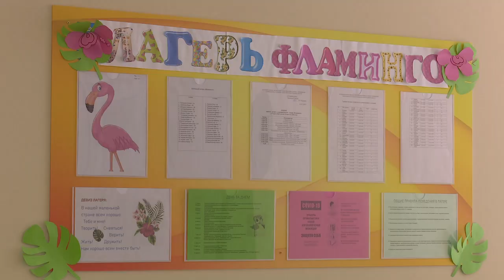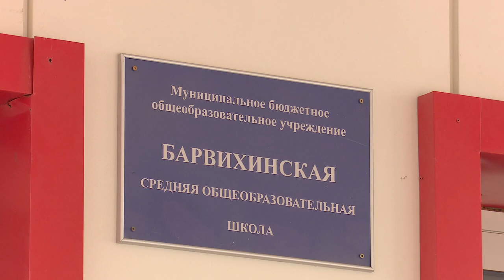На первом месте – безопасность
27 июля в Одинцовском округе на базе образовательных учреждений открылись лагеря с дневным пребыванием. Глава муниципалитета Андрей Иванов посетил Барвихинскую школу.